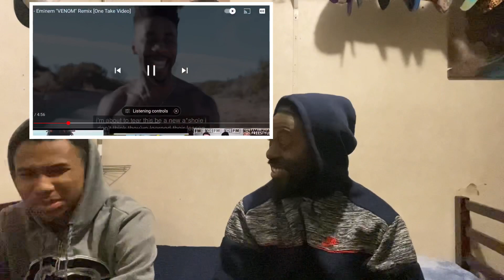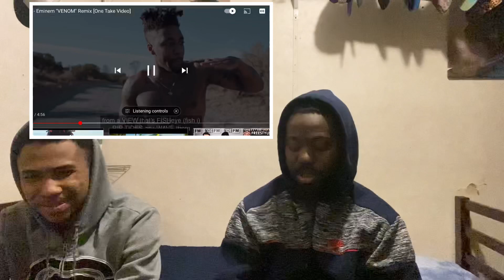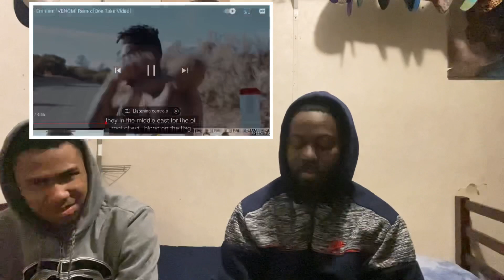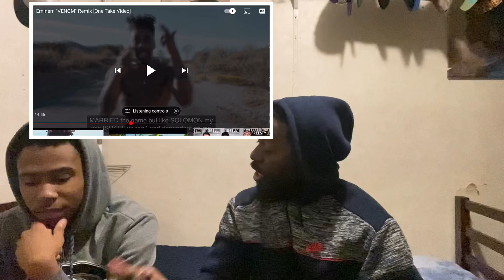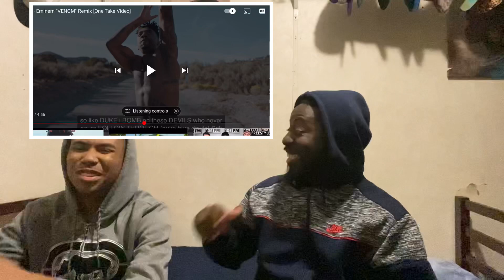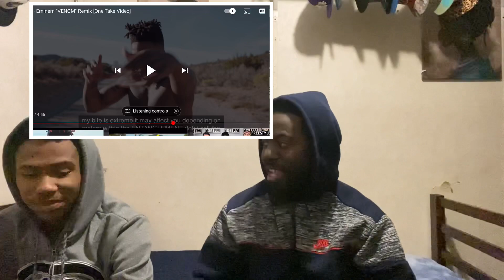DAX - EMINEM VENOM REMIX (ONE TAKE VIDEOS) reaction